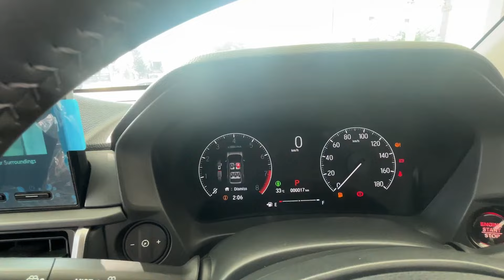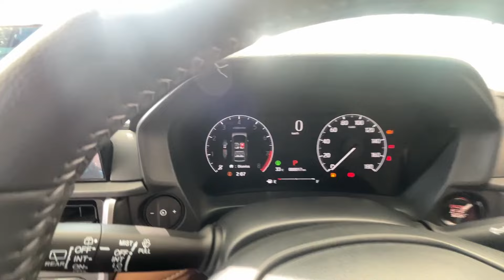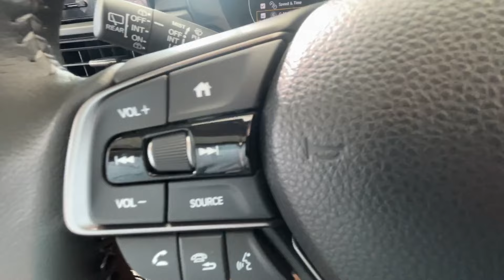2024 Honda Elevate ZX Cvt🔥Honda Elevate Top Model🔥Benifits Price Features & Detailed Review in Hindi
2024 Honda Elevate ZX Cvt🔥Honda Elevate Top Model🔥Benifits Price Features & Detailed Review in Hindi

For more information regarding Honda cars you can call this person.